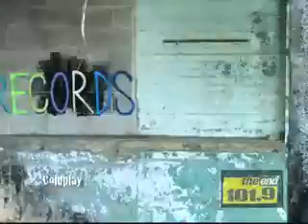The End :30 Sec commercial Theater